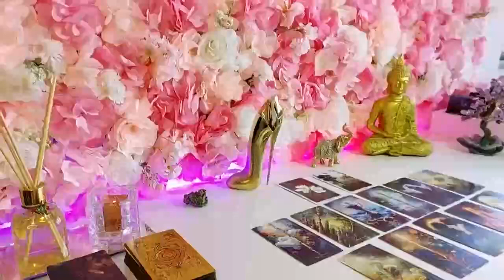AQUARIUS they will reach out but here's what's going on behind the scenes..! February 2024 Love